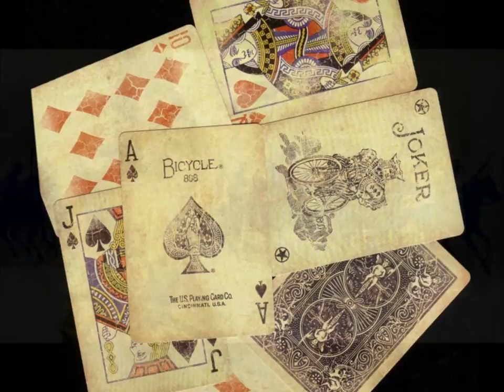The Beach Boys - Bicycle Rider Theme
Harpsichord : Brian Wilson
Tack piano : Van Dyke Parks
12- string electric lead guitar : Jerry Cole
Dano bass - Bill Pitman
Upright bass : Lyle Ritz
Vocals : The Beach Boys